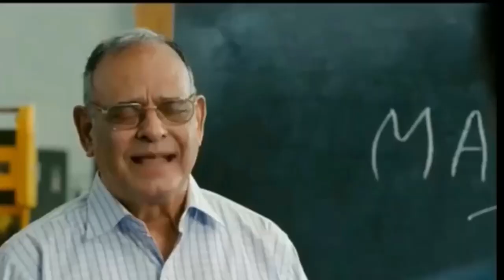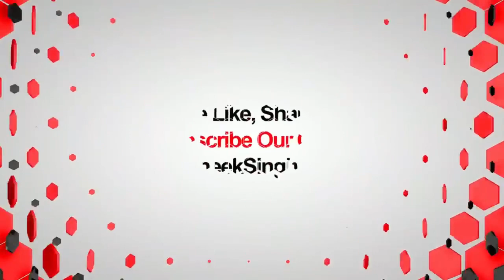Farm House Ready - Ardaas Kari Family Ke Saath | RS 1313 VLOGS | Ramneek Singh 1313